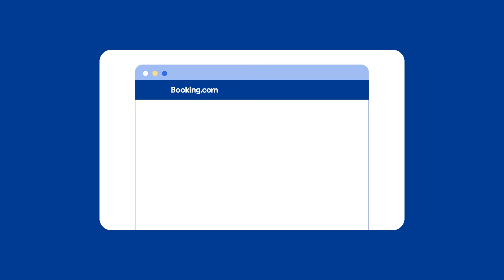Understanding and using restrictions | Booking.com Basics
Welcome to Booking.com Basics! In this video, discover how restrictions can help you setting up your property listing on Booking.com.
Restrictions are tools that allow you to control the types of bookings you receive. They can be used to:
- Set minimum or maximum lengths of stay.
- Prevent guests from checking in or out on specific dates.
- Require reservations to be made within a certain time frame.

Chapters:
00:00 Introduction
00:12 What are restrictions
00:48 When might you use restrictions
01:20 How do restrictions reduce your visibility
02:26 The unintended outcome of restrictions
03:18 Summary